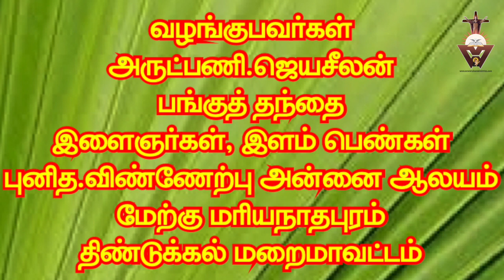Palm Sunday Passion of Crhrist Narration Palm Sunday Gospel Cycle C.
Passion of Christ - Palm Sunday Gospel Narration by The Paish Priest of Church of our Lady of Assumption, West Marianathapuram, Dindugal Diocese.